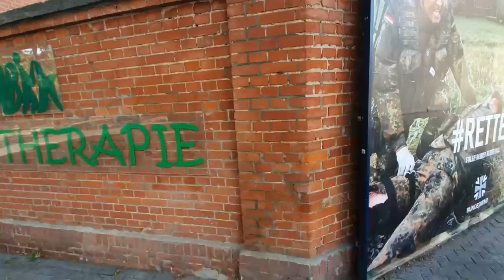СТРАННЫЕ АНТИЧНЫЕ и КИРПИЧНЫЕ ЗДАНИЯ. Германия